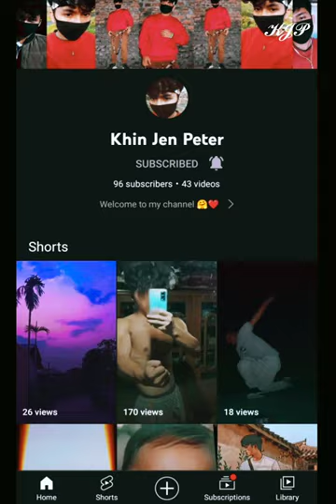Rap Life Song :Wai Yan Moe That - ဒီကဗျာလေး, Lyrics (Music Video)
wai yan moe that: songs

follow my acc